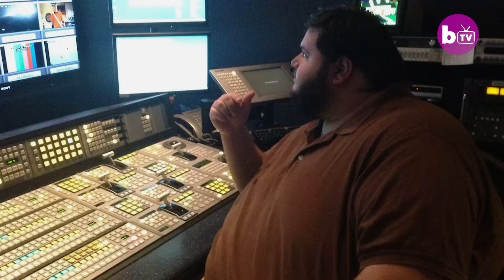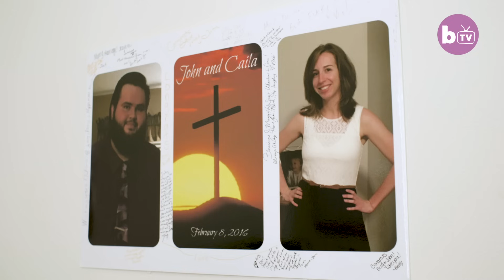My 300lbs Weight Loss Left Me With 13lbs Of Loose Skin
A MAN who shed an incredible 310 lbs after becoming morbidly obese has had 13 lbs of loose skin removed in a life-changing procedure. At one point, John Allaire was so morbidly obese he wore 8XL shirts and had to be weighed on a commercial scale at a fish market, as standard scales would not hold his weight. But after joining a fitness programme and dropping from 540 pounds to a lean 230 lbs, the 27-year-old was left with severe excess skin. John underwent skin removal surgery in March which saw the bulk of the loose skin on his torso and arms removed – but will require further surgery in the future to remove the skin on his lower body.

Video Credits:
Videographer / director: Alexis Duran
Producer: Joe Roberts, Ruby Coote
Editor: Sonia Estal